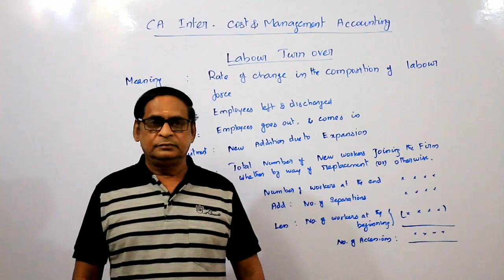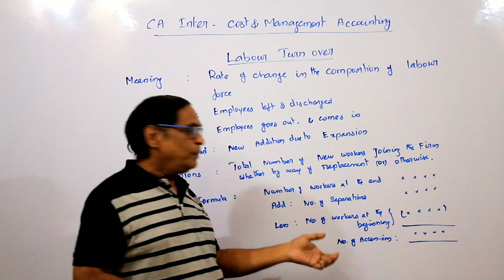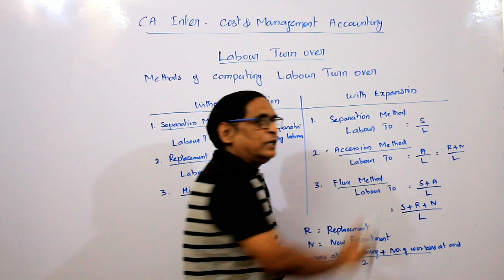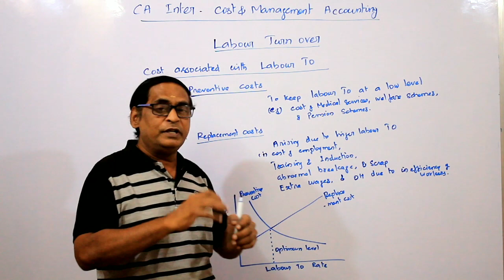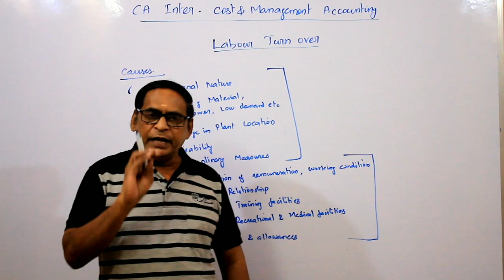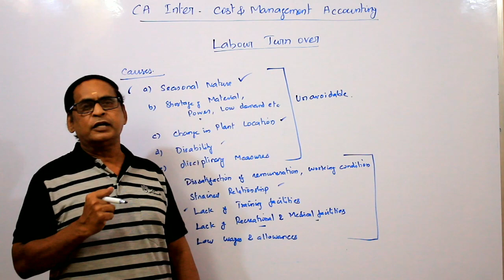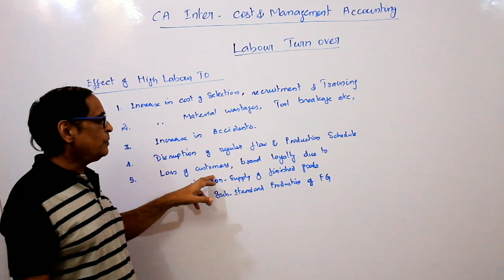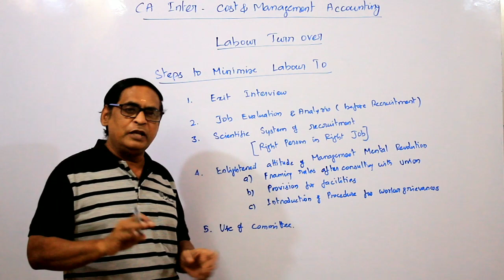#2 LABOUR COST | LABOUR TURN OVER | CA INTER | CMA INTER | COST ACCOUNTING | VS ACADEMY |VELLORE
LABOUR  TURN OVER | MEANING | METHODS OF COMPUTING LABOUR TURN OVER | CAUSES AND EFFECT | COST ASSOCIATED WITH LABOUR TURN OVER | STEPS TO MINIMISE LABOUR  TURNOVER  |